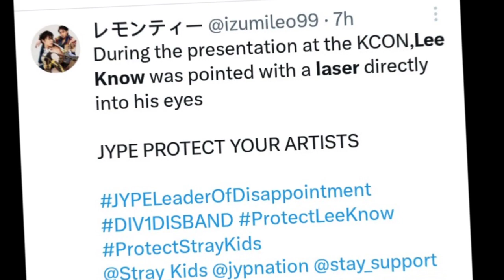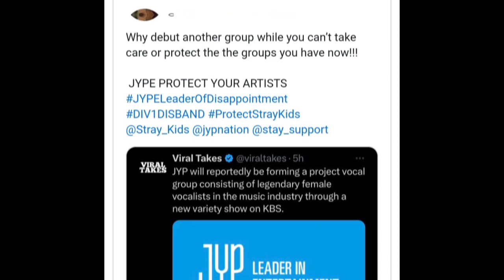LeeKnow StrayKids's Eyes Attacked with Laser at KCON LA 2023 Event?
JYPELeaderOfDisappointment has been trending recently on Twitter. One reason for this is that it appeared Stray Kids’ Lee Know had a laser pointed directly into his eye during KCON LA 2023.

A couple of days ago, a STAY (@leeknowschingu on TikTok) posted a close-up video of Lee Know when the group walked in the aisles of fans at KCON LA 2023. It went viral with 192.1K views at the time of writing.